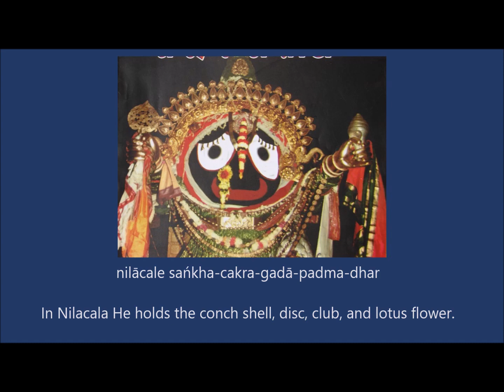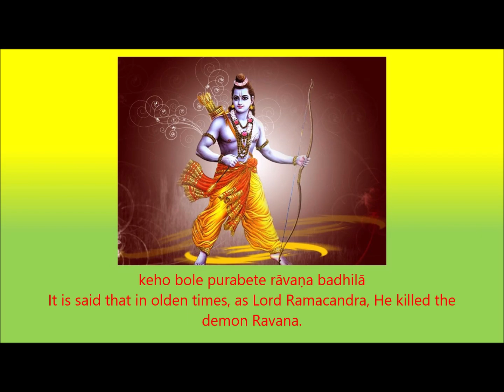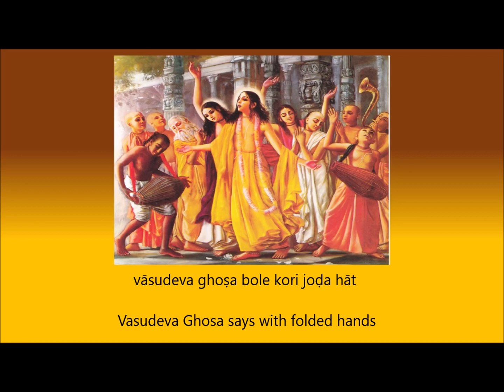Jaya Jaya Jagannatha Sacira Nandan - Vasudeva Ghosa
Song Name : Jaya Jaya Jagannatha Sacira
Nandan
Author : Vasudeva Ghosa
Language : Bengali
Music & Sung By : Yashoda Kumar Dasa